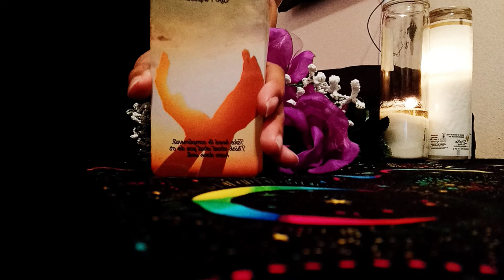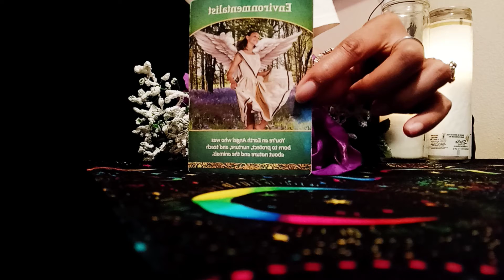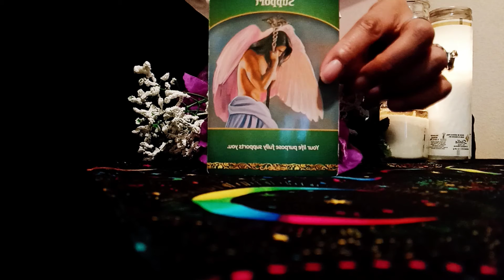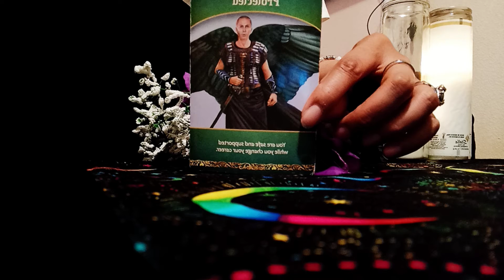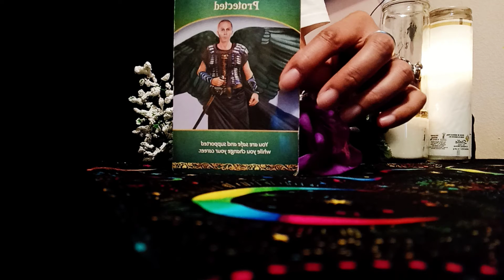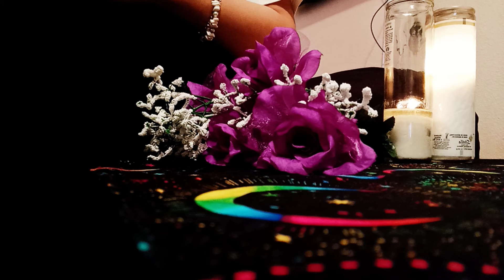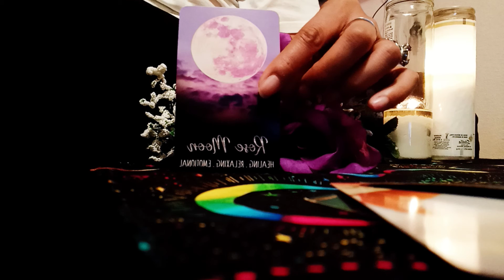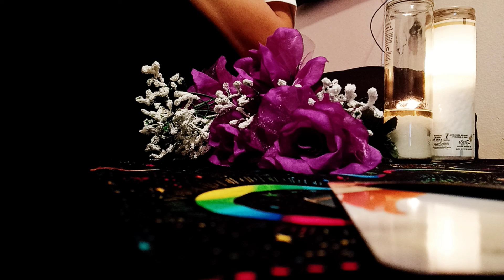AQUARUIS 🌠 LIFE PURPOSE & CAREER (JUNE, 2021)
AQUARUIS Oracle Extended Reading

Victoria Andrews
SpiritualLifeCoach43

                                    I'M NOT AVAILABLE FOR READINGS or SESSIONS RIGHT NOW

Victoria AKA,

SpiritualLifeCoach43